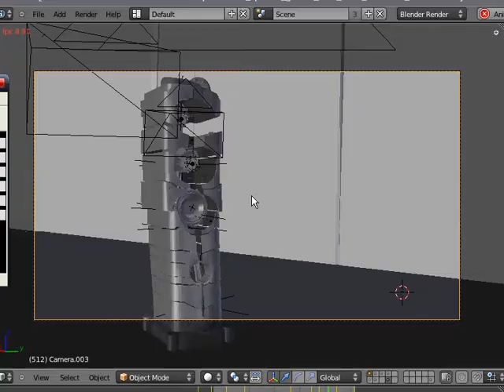blender 3d camera shake TEST